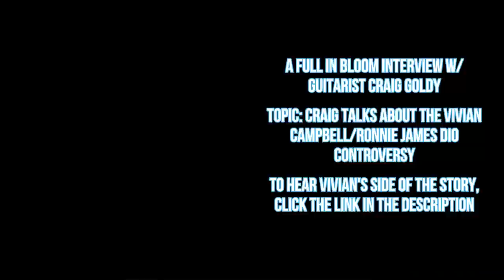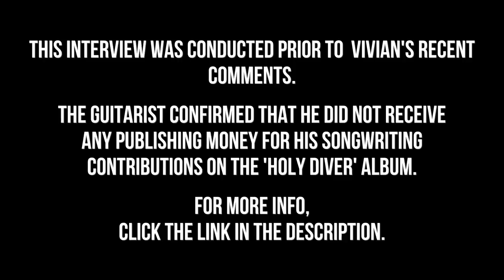Craig Goldy on the Dio VS Vivian Campbell Money Feud, "It was his turn to make the lion's share"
This is a full in bloom interview w/ guitarist Craig Goldy.

Craig talks about the feud between Ronnie James Dio and Vivian Campbell, and the  deal that was made between Dio, Vivian, Jimmy Bain, and Vinny Appice. Craig also offers some great insight into songwriting/publishing and how his deal with Dio and David Lee Roth worked.

-LINKS-

Outro by FOOL OF FATE